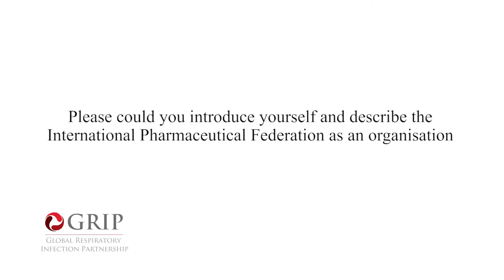The International Pharmaceutical Federation’s (FIP) stance on AMR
Interview with Dr Eduardo Savio, Vice President of FIP, discussing the federation’s role and position on AMR, including the focus of the new Antimicrobial Resistance Working Group to revise FIP’s policy statement, developing a group of recommendations to implement.